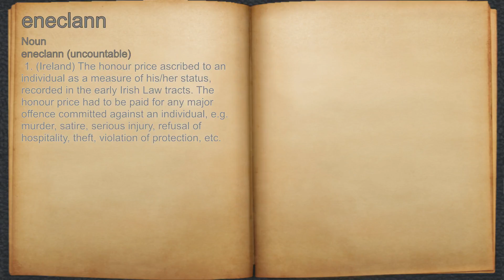What does eneclann mean?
A spoken definition of eneclann.

Intro Sound:
Typewriter - Tamskp